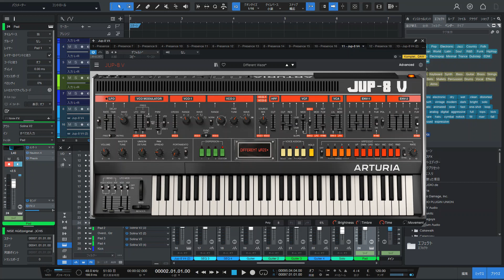YMO - NICE AGE (Cover)【Synthesizer V】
作詞：Chris Mosdell
作曲：高橋幸宏/坂本龍一

VOICEVOX使用